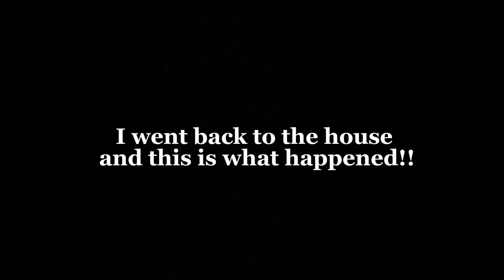She Survived Home Alone!!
I do not condone or Promote violence.

Thank you and let’s all stay safe.